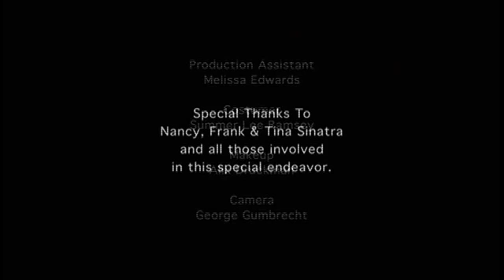Frank Sinatra Silent Night 2004 HD 1080p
The 2004 rearrangement of ol blue eyes classic in 1080p HD